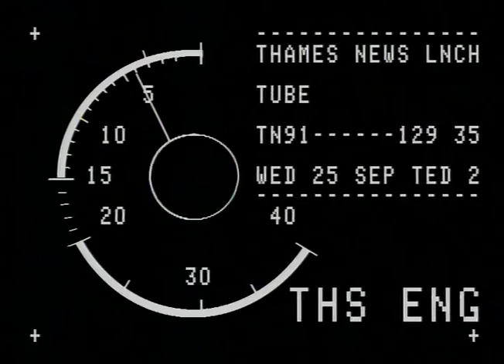TN-91-129-035.m4v | Thames News Archive Footage